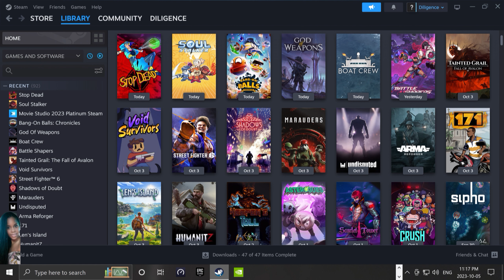Stop Dead | NEW - Explosive skill-based first-person telekinetic brawler, Inspired by Mirror’s Edge!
Stop Dead is an awesome new released skill-based first-person telekinetic brawler in development. The controls feel great and very fast, you always feel in control and everything including enemies are very visible and has an extra outline to help highlight them when in hectic combat situations. Stop Dead starts you off with easy levels and works you up to significantly more difficult ones. Fast and fluid movement mechanics take time to get the hang of and mastering one level will take a whole lot of resetting because the game can be quite difficult. However, at your disposal are a host of sorts of weapons to throw and use to crush your enemies. While having to keep moving. Can't wait to see how it develops. Hope you enjoy my video.

Stop Dead - Early Access Launched on October 05, 2023!

A rogue AI is hell-bent on destroying its creators and has swept you up in its plans. Use your superhuman abilities to run, jump, slide, and pull hundreds of objects as projectile weapons to blast everything in your path in this funny and chaotic first-person telekinetic brawler, STOP DEAD.